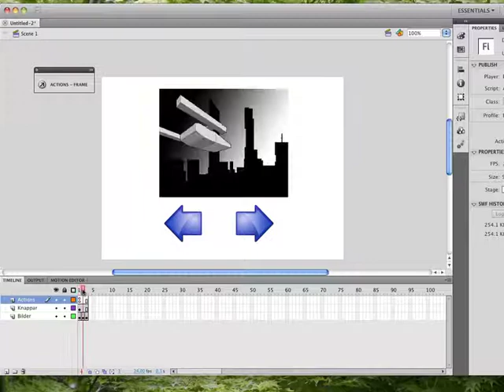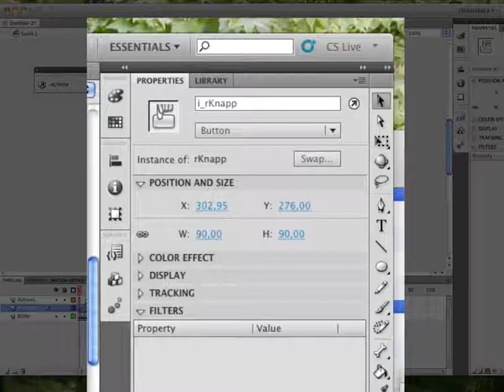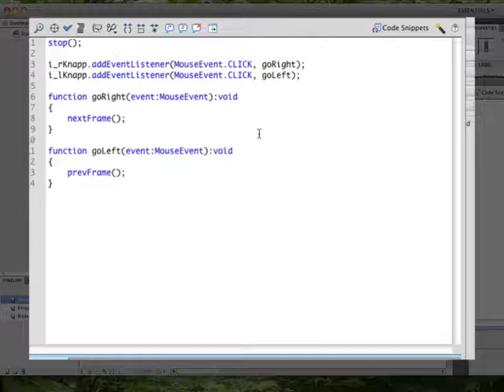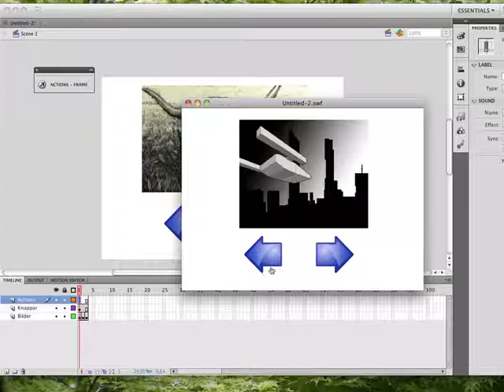VAN UA 06 07